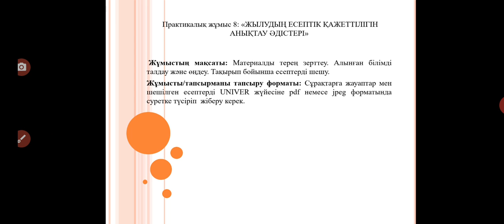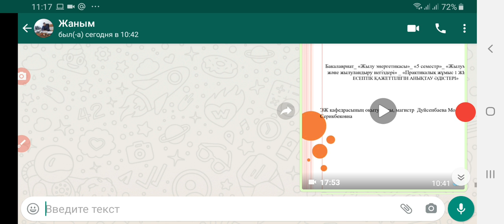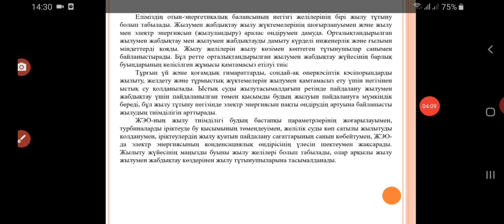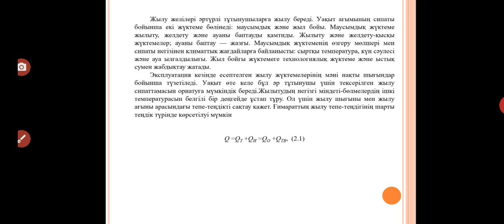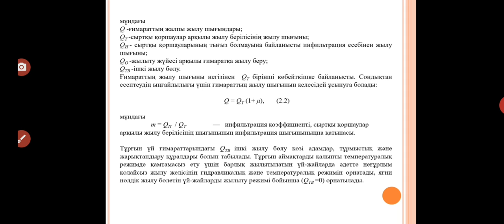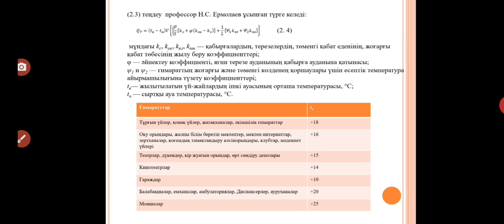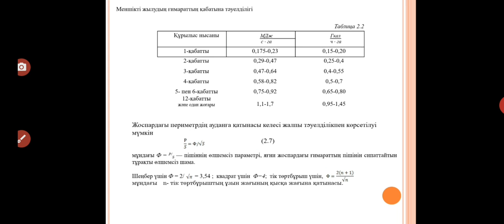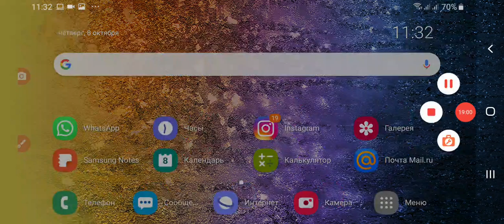Бакалавриат ЖЭ 5сем Жылумен қамту және жылуландыру негіздері практика8 Дуйсенбаева М С